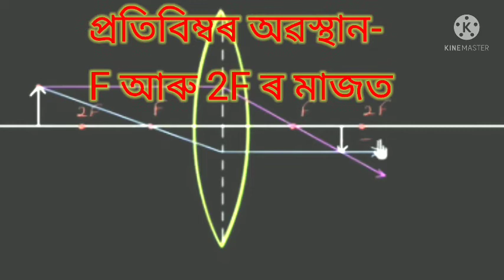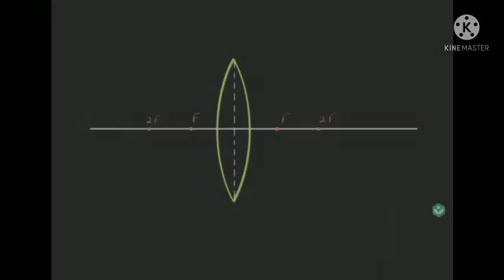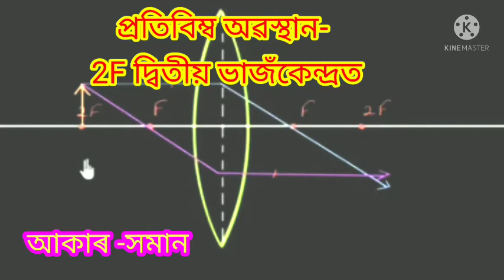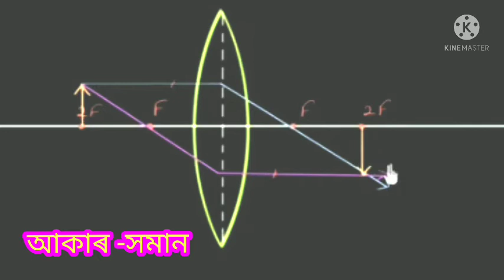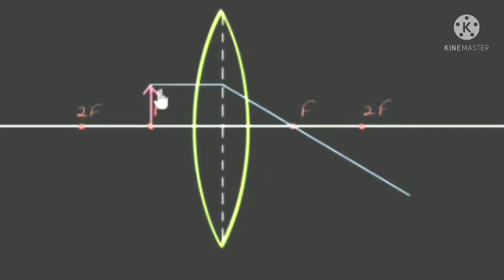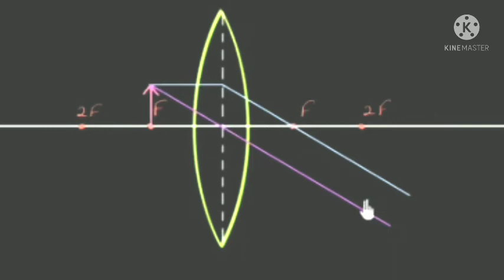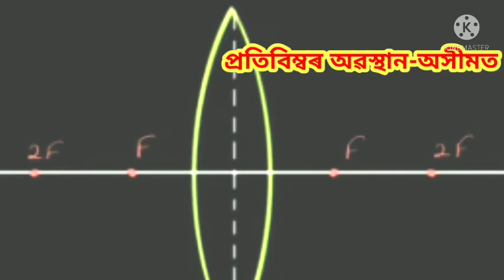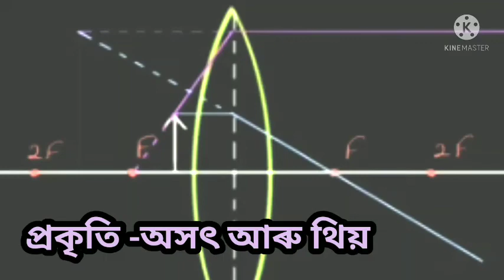Ray diagram of lenses , online assamese medium science class X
# assamese medium lecture
seba course online assamese medium covid centric approach